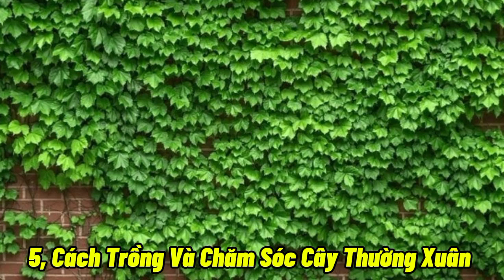Cây Thường Xuân, Đặc Điểm và Ý Nghĩa Phong Thủy